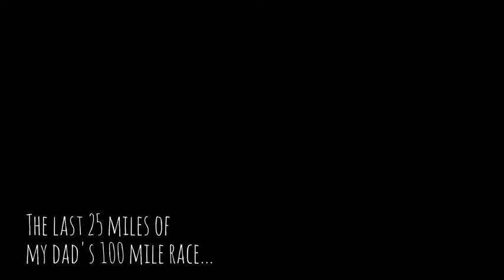My dad finishing a 100 Mile race...ON FOOT!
Last weekend, I had the honor of pacing my dad during the last 25 miles of a 100 mile race. He had 36 hours to run 100 miles, and we were pressing the time...

As we ran, and unbeknownst to my dad, I would drop back and video him from the same angle every once-in-a-while and film for just a couple seconds. This is an amazing uncut video of struggle, trial, and triumph.